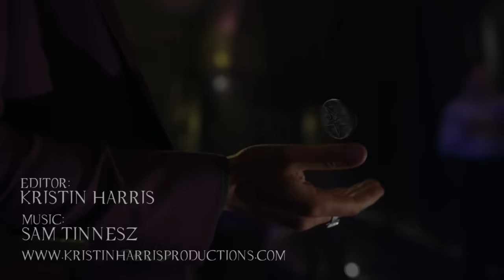Lucifer | Legends Are Made | Celebration Video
Congratulations Lucifans! We did it! Netflix saved Lucifer! Here is a little video I made in celebration. I'm so proud of this fandom and can't wait for season 4! Until then, more videos to come. :)

Yes, I made this yesterday... I was THAT confident! I'm so happy and proud of this fandom!!!

Edited by Kristin Harris
TV Show: Lucifer on NETFLIX :)